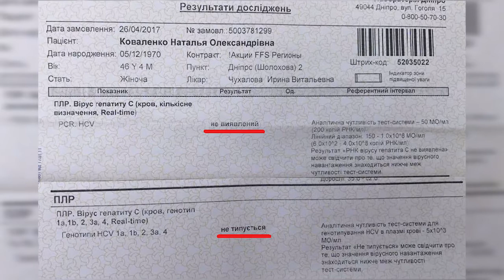Коваленко Наталья, исцеление от гепатита С во время Пасхальной молитвы 2017